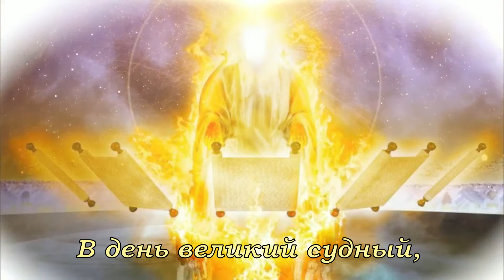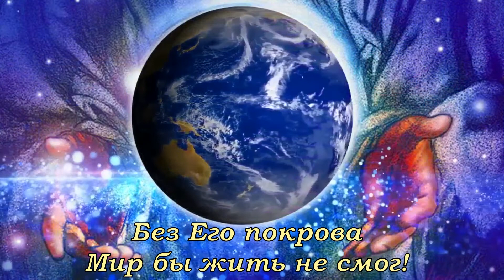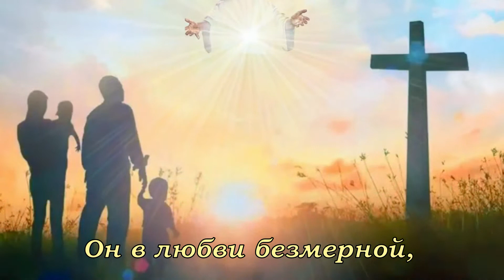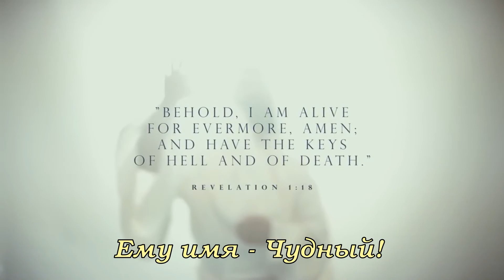Маханаим - Ему имя Чудный (+ текст)